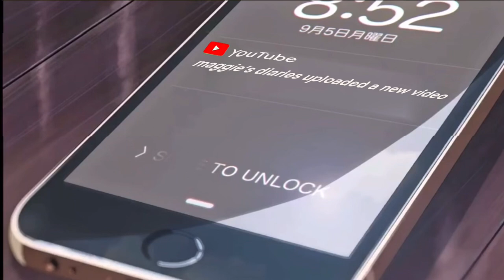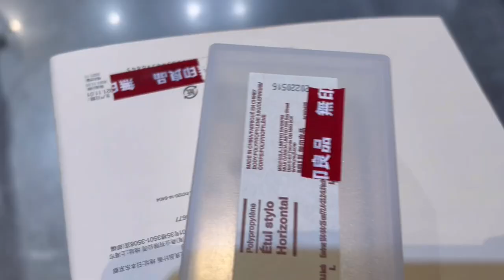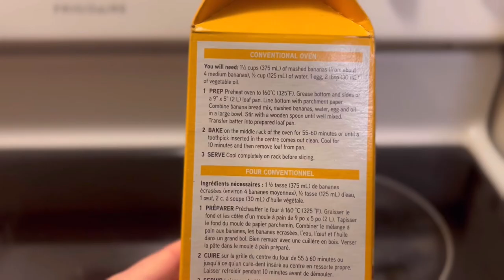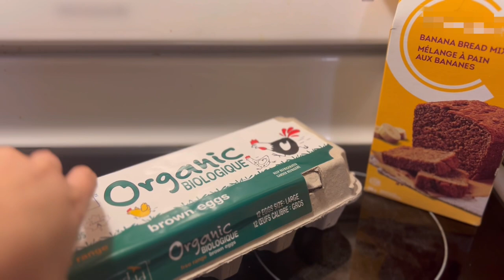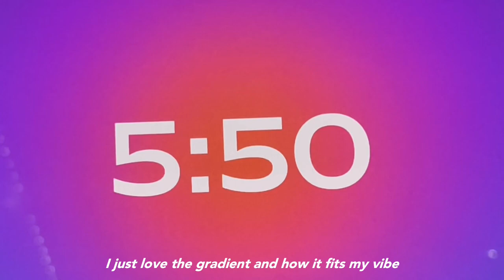[univlog] february diaries 🤍 | café barista shift, muji stationery shopping, road trip, baking+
˗ˏˋ ꒰ watch in HD ꒱ ˎˊ˗
welcome to my february uni diaries!

stay safe!

xoxo,
mags ♡

-ˋˏ✄┈┈┈┈

-ˋˏ✄┈┈┈┈

-ˋˏ✄┈┈┈┈

-ˋˏ✄┈┈┈┈

⛧°。bgm 。 °⛧

-ˋˏ✄┈┈┈┈

⛧°。faq。 °⛧
name: maggie
location: canada
birthday: 07.09
edu: env & sus
equipment: iphone 14 + canon eos
editing: vllo, finalcut pro + procreate

-ˋˏ✄┈┈┈┈

⛧°。tags🧸🔖。 °⛧